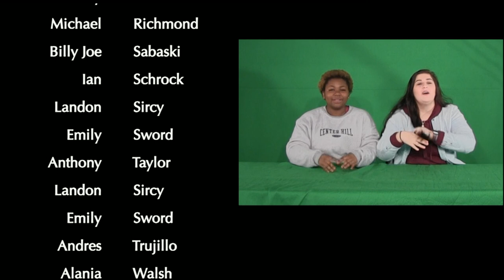LHS BDN - March 5, 2019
LHS BDN Student News - Lebanon High School Blue Devil News - March 5, 2019